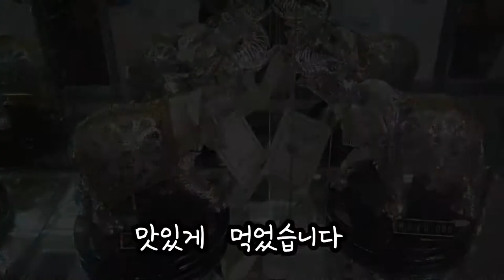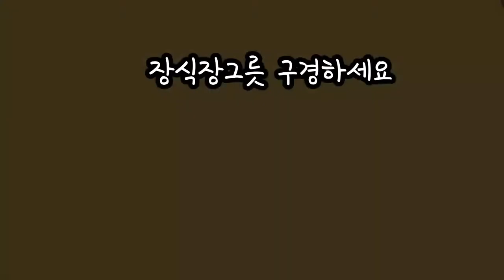산채정식#2 맛으로여행을기억하다all over the worldit is a Wild Vegetable Set Meal #2 Memories of Travel with Taste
Hello
Friends from all over the world
It is a favorite food in Korea.
Set meals with a variety of side dishes
I am introducing.
This is the namulsan chaejeongsik.
Have a happy time.